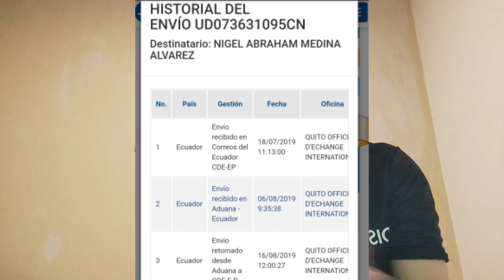¿Porqué tardan en LLEGAR mis COMPRAS? ¿MI pedido llegó a ECUADOR, qué debo HACER? *recomendado*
Hola amigos de YouTube este es un nuevo video de QUE HACER CUANDO MIS PEDIDOS LLEGAN A ECUADOR Y POR QUE DEMORAN MIS COMPRAS PARA LLEGAR AL ECUADOR,  si te gusta el video suscríbete a @Nigelo EC